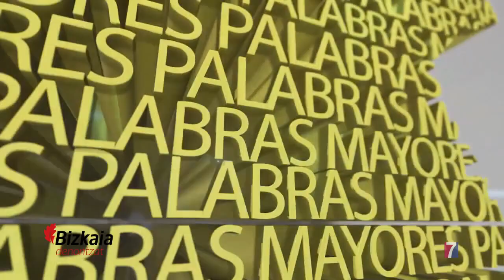El escritor Salvador Robles presenta "Doble oscuridad", un homenaje a nuestros mayores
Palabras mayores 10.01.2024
Programa de televisión en el que se hace hincapié en el envejecimiento activo.
Salvador Robles presenta "Doble oscuridad", un homenaje a nuestros mayores .
Una novela que recuerda la situación vivida durante la pandemia en los centros de mayores a través de los ojos de  dos ancianos y de su inquebrantable amistad.
Programa patrocinado por la Diputación Foral de Bizkaia y presentado por Susana Porras.